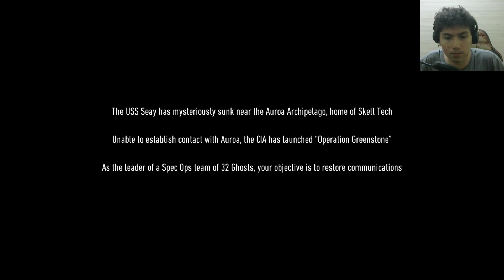Ghost Recon Breakpoint Kapalı Beta İlk 30 Dakika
Ghost Recon Breakpoint Closed beta (kapalı beta)'yı deneyimledik. Nasıl olmuş peki ?